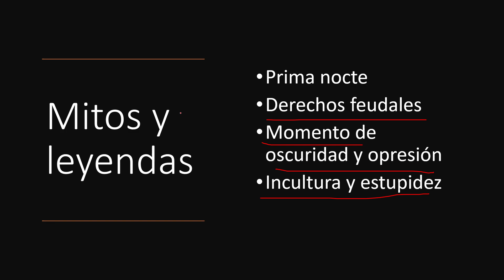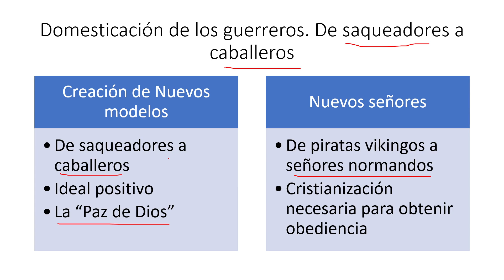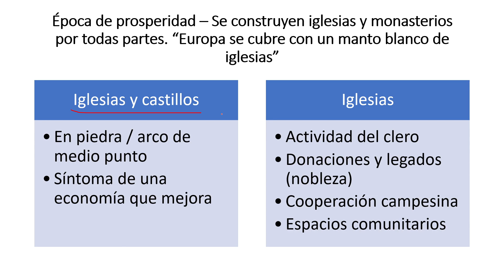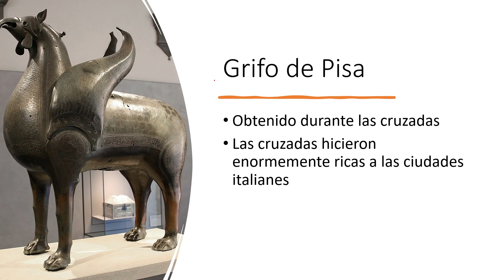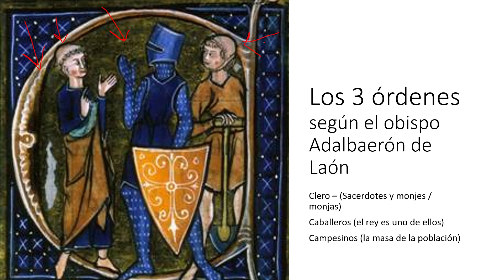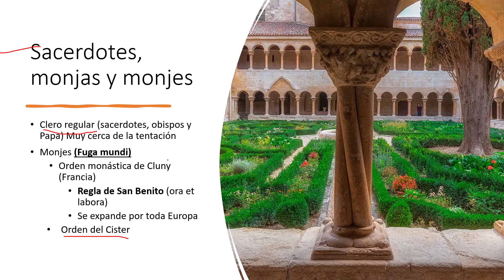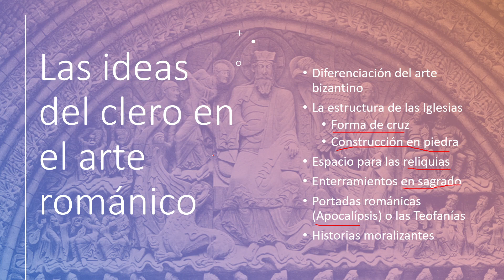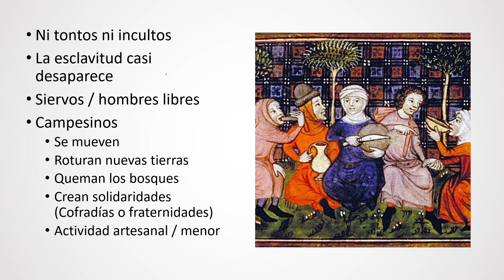Contexto histórico - artístico del arte románico